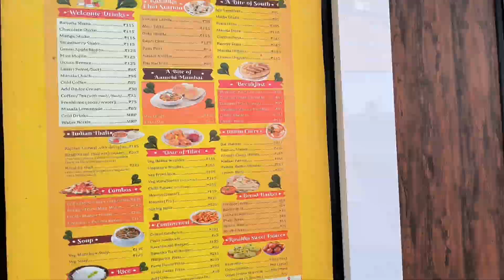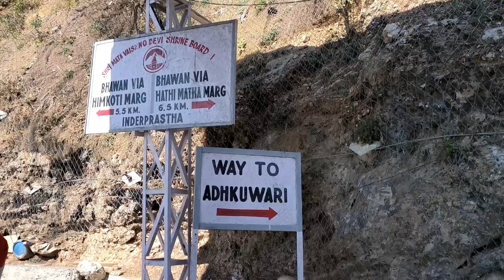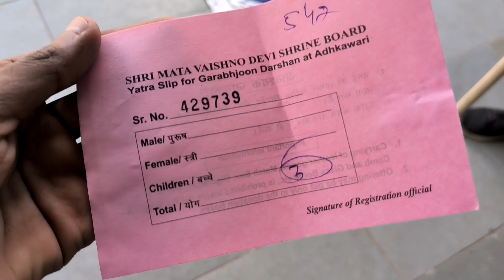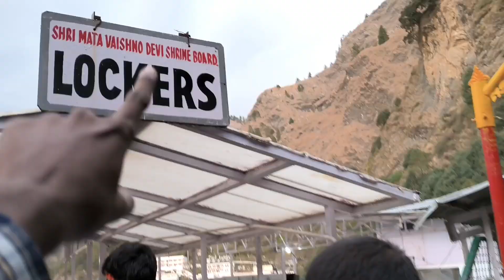Vaishno Devi Yatra Vlog 2023 | How To Reach Vaishno Devi | Complete Detail of Vaishno Devi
Hello Friend Mera Naam Nitish Hai. Aur Mere YouTube Channel Ka Naam Nitish Lifestyle Hai. Is Channel Per Aapko Lifestyle Vlogging Aur Travelling Ki Video Mil Jayegi Please Bhaiyon Aap Is Channel Ko Apna Support Dete Rahe.

Aap Mujhe Instagram Per Bhi Follow Kar Sakte Hai.

Cover topic :
1. Vaishno Devi Travel Cost
2. Vaishno Devi Yatra Vlog 2023
3. vaishno devi
4. vaishno devi yatra
5. vaishno devi darshan
6. mata vaishno devi
7. vaishno devi mandir
8. vaishno devi tour
9. vaishno devi kaise jaaye
10. vaishno devi cheap tour
11. vaishno devi yatra vlog
12. vaishno devi katra
13. vaishno devi trip
14. vaishno devi yatra registration
15. how to reach vaishno devi
16. how to travel vaishno devi
17. vaishno devi jammu
18. Vaishno devi yatra
19. vaishno devi vlog
20. vaishno devi yatra vlog